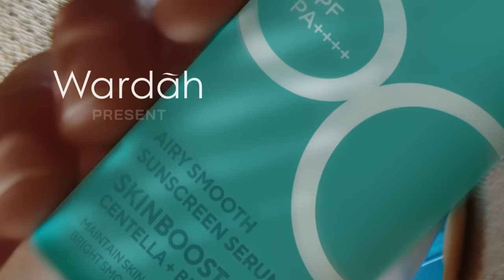NEW! UV Shield Airy Smooth Sunscreen Serum SPF50 PA++++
Keep your skin barrier healthy with the protection of Wardah UV Shield Airy Smooth Sunscreen Serum SPF50 PA ✨

Dengan kandungan Centella Asiatica untuk menenangkan kulit serta mengurangi kemerahan, dan Bera Mineral yang kaya mineral untuk bantu mengontrol produksi sebum berlebih.

Let's give your skin the RealProtection and nutrition it deserves!